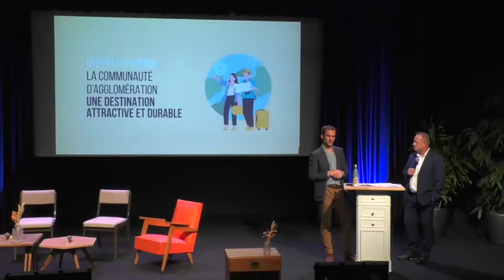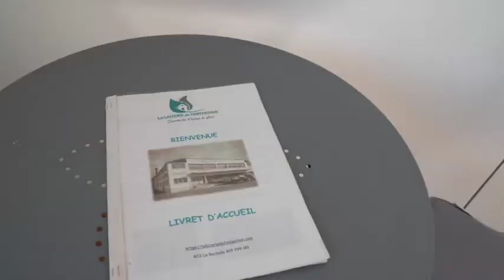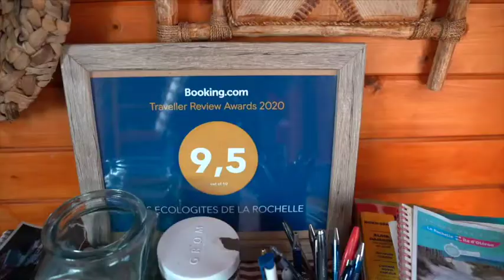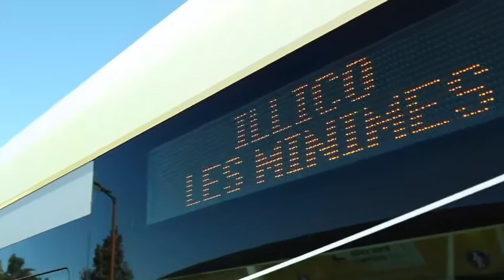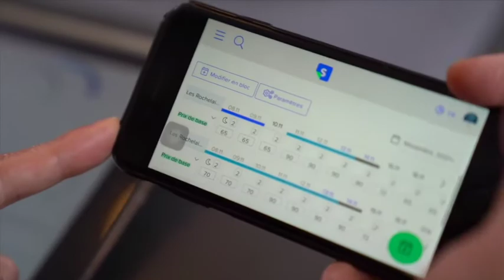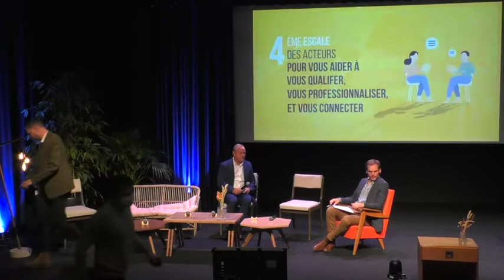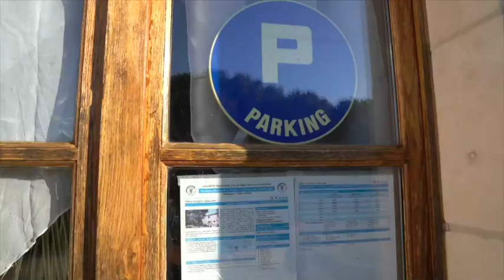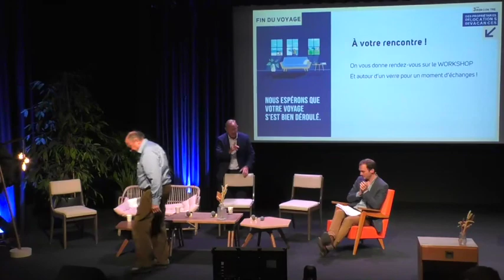REPLAY - 3EME RENCONTRE DES MEUBLÉS DE TOURISME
Retrouvez le replay de la 3ème rencontre des propriétaires des locations de vacances, qui s'est déroulé lundi 29 novembre au Forum des Pertuis.